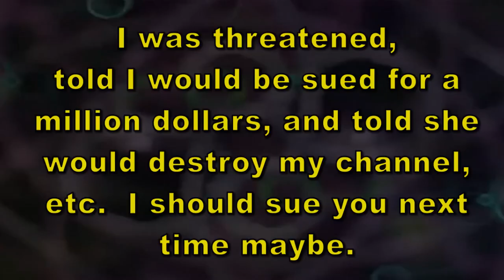Censorship Failure, Again. [Response to Failed False DMCA]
I run a sceptic facebook group that cover a great many things, feel free to join and argue the toss.

I don't do this for the money, but thanks to the those of you that donate a couple of dollars each month.  Maybe more will join you in the future, or not, but thanks regardless.